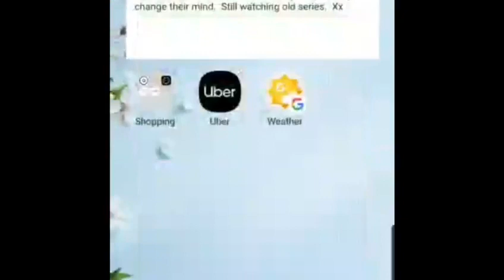NEW YEAR 7 Geography induction virtual fieldwork.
Discover a new start to Geography at Brownhills and take part in our virtual field trip.